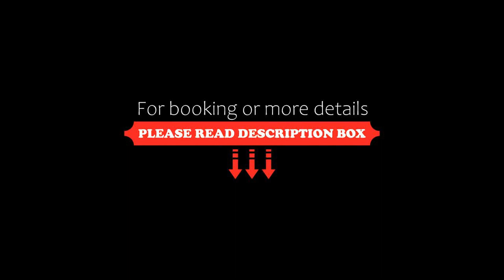Lomakylä Atimo, Alakitka, Finland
About Property:
Situated in Alakitka, within 32 km of Riisitunturi National Park and 50 km of Suomu Mountain, Lomakylä Atimo features accommodation with a private beach area as well as free private parking for guests who drive. There is a private entrance at the holiday home for the convenience of those who stay. The holiday home offers lake views, an outdoor fireplace and a 24-hour front desk.

Each unit features a fully equipped kitchen with an oven, a fireplace, a seating area...
Property Type: Hotel
Address: 547 Kemijärventie, 93900 Alakitka, Finland
Searching For
1. Lomakylä Atimo - Alakitka - Finland
2. Lomakylä Atimo - Alakitka - Finland Address
3. Lomakylä Atimo - Alakitka - Finland Rooms
4. Lomakylä Atimo - Alakitka - Finland Amenities
5. Lomakylä Atimo - Alakitka - Finland Offers and Deals
Audio Credit:
Track Title: Subway Dreams
Artist: Dan Henig